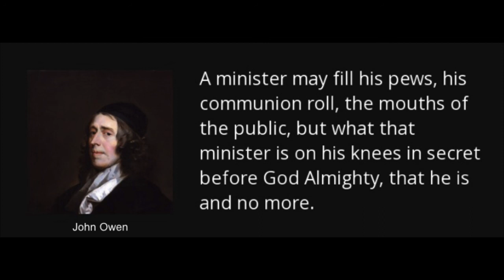A Commentary on Hebrews 11:6, by John Owen.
A Commentary on Hebrews 11:6, by John Owen. The following is an excerpt from his work.

Hebrews 11:6. — But without faith it is impossible to please him: for he that cometh to God must believe that he is, and that he is a rewarder of them that diligently seek him.

After these things the word of the LORD came unto Abram in a vision, saying, Fear not, Abram: I am thy shield, and thy exceeding great reward.
~ Genesis 15:1

Esteeming the reproach of Christ greater riches than the treasures in Egypt: for he had respect unto the recompence of the reward.
~ Hebrews 11:26

The LORD recompense thy work, and a full reward be given thee of the LORD God of Israel, under whose wings thou art come to trust.
~ Ruth 2:12

So that a man shall say, Verily there is a reward for the righteous: verily he is a God that judgeth in the earth. The wicked worketh a deceitful work: but to him that soweth righteousness shall be a sure reward.
~ Psalm 58:11, Proverbs 11:18

And thou, Solomon my son, know thou the God of thy father, and serve him with a perfect heart and with a willing mind: for the LORD searcheth all hearts, and understandeth all the imaginations of the thoughts: if thou seek him, he will be found of thee; but if thou forsake him, he will cast thee off for ever.

By night on my bed I sought him whom my soul loveth: I sought him, but I found him not. I will rise now, and go about the city in the streets, and in the broad ways I will seek him whom my soul loveth: I sought him, but I found him not. The watchmen that go about the city found me: to whom I said, Saw ye him whom my soul loveth? It was but a little that I passed from them, but I found him whom my soul loveth: I held him, and would not let him go, until I had brought him into my mother's house, and into the chamber of her that conceived me.

And ye shall seek me, and find me, when ye shall search for me with all your heart. And I will be found of you, saith the LORD: and I will turn away your captivity, and I will gather you from all the nations, and from all the places whither I have driven you, saith the LORD; and I will bring you again into the place whence I caused you to be carried away captive.
~ Jeremiah 29:13-14

Hebrews 11:6. — χωρἰς δὲ πίστεως ἀδύνατον εὐαρεστῆσαι· πιστεῦσαι γὰρ δεὶ τὸν προσερχόμενον τῷ θεῷ ἐστὶ, καὶ τοῖς ἐκζητοῦσιν αὐτόν μισθαποδότης γίνεται.

εὐαρεστῆσαι. τῷ θεῷ is not in the original, but is in all the old translations, and is to be supplied. We add “him,” as contained in the word, and not as a supplement.

(1.) There is required thereunto a previous sense of a wanting, lost condition in ourselves, by a distance from God. No man designs to come to God but it is for relief, satisfaction, and rest. It must be out of an apprehension that he is yet at such a distance from God as not to be capable of relief or rest from him; and that in this distance he is in a condition indigent and miserable; as also that there is relief and rest for him in God.

Without these apprehensions no man will ever engage in a design to come unto God, as having no reason for it nor end in it. And this can be wrought in none sincerely but by faith. All other powers and faculties in the souls of men, without faith, do incline and direct them to look for rest and satisfaction in themselves. This was the highest notion of those philosophers who raised human wisdom into an admiration, namely, the Stoics, “That every one was to seek for all rest and satisfaction in himself, and in nothing else;” and so they came at length expressly to make every man a god to himself. Faith alone is the gracious power which takes us off from all confidence in ourselves, and directs us to look for all in another; that is, in God himself. And therefore it must see that in God which is suited to give relief in this condition. And this is contained in the object of it as here proposed, as we shall see. (2.) There must antecedently hereunto be some encouragement given unto him that will come to God, and that from God himself. A discovery of our wants, indigence, and misery, makes it necessary that we should do so; but it gives no encouragement so to do, for it is accompanied with a discovery of our unworthiness so to do, and be accepted in doing it. Nor can any encouragement be taken from the consideration of the being of God, and his glorious excellencies absolutely; nor is that anywhere in the Scripture absolutely and in the first place proposed for our encouragement. This, therefore, can be nothing but his free, gracious promise to receive them that come unto him in a due manner; that is, by Christ, as the whole Scripture testifieth.

takeupcross